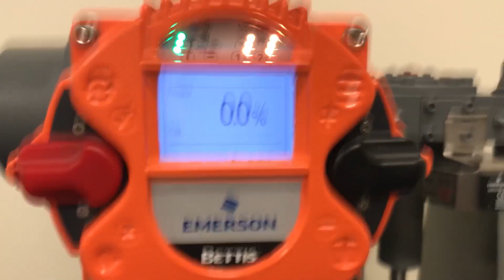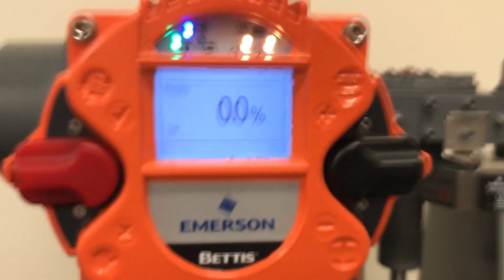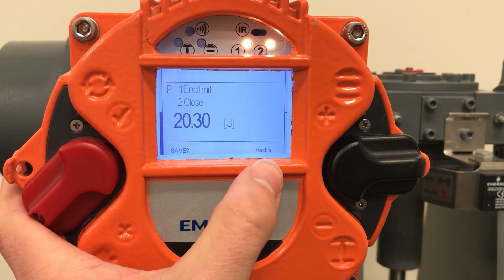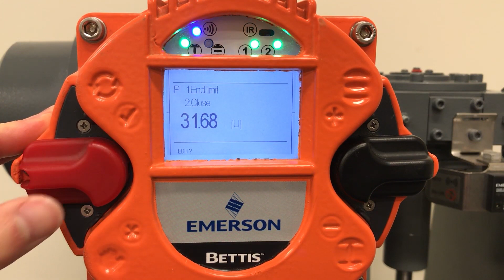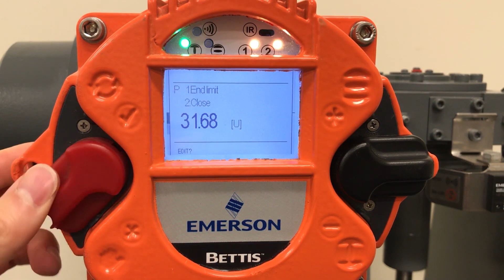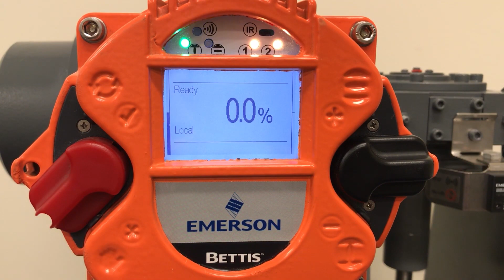Bettis RTS Series Electric Actuator – How To Set An End Limit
Bettis RTS Series Electric Actuator